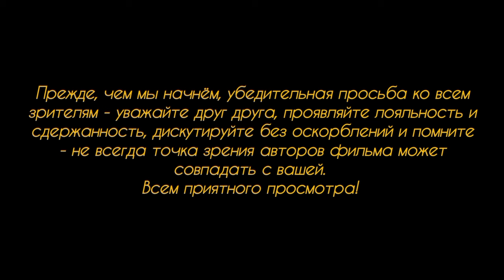Пенсионного возраста мальчики/девочки пришли на канал учить меня ум- разуму.Как я реагирую на такое.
Время от времени наш канал чтят своим присутствием люди, считающие только свой высокий возраст признаком безоговорочного почтения и преклонения перед самими собой. Им совершенно наплевать на то, что человек, когорого они пытаются "мягко" унизить, может быть более образован и воспитан, чем они. Они считают своим долгом проявить высокомерие в отношении в первую очередь меня, а потом уже затронутой мной темы. Они требуют, чтобы я им подчинился по их первой прихоти... Больные люди, честное слово.  В общем, не удивляйтесь, что видео получилось таким, иногда хочется высказать своё мнение по ситуации.